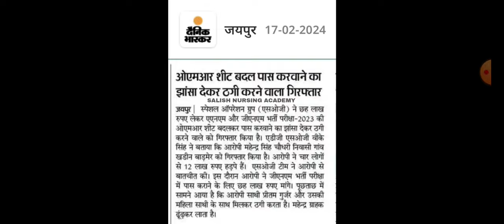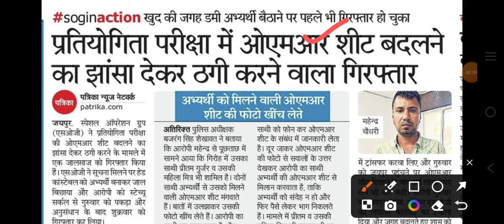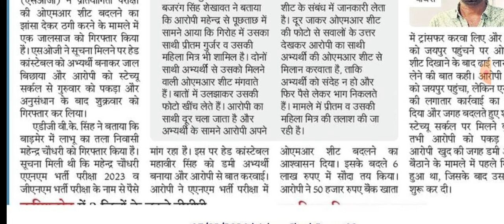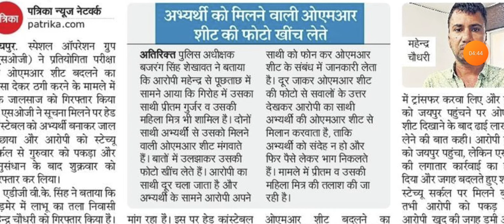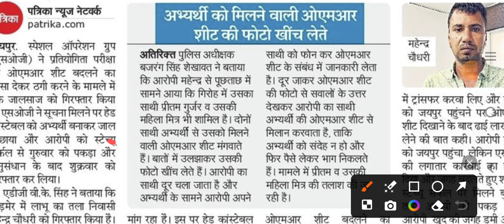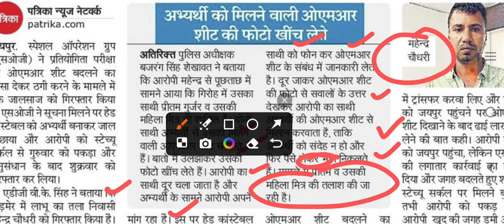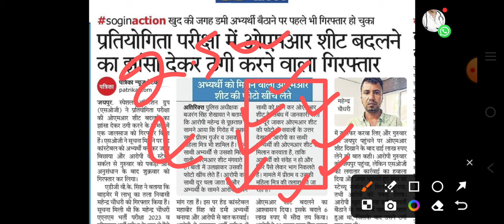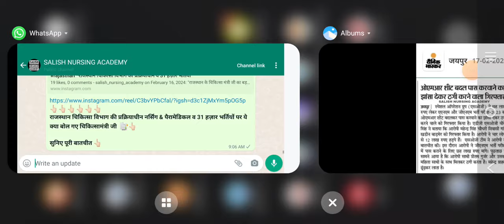राजस्थान ANM-GNM भर्ती परीक्षा- OMR शीट बदलकर पास करवाने का झांसा देकर ठगी करने वाला गिरफ्तार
कोई भी प्रश्न हो तो कमेंट बॉक्स में लिखें। हमारे वीडियो देखने वाले सभी लोगों को बहुत-बहुत धन्यवाद।